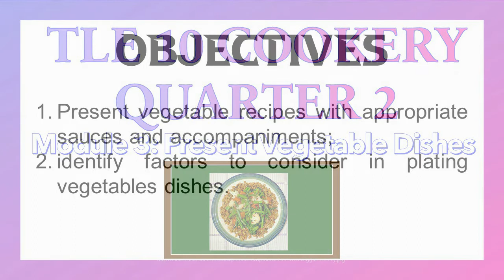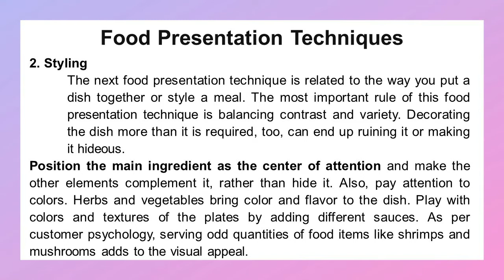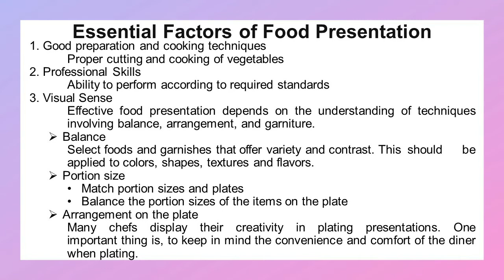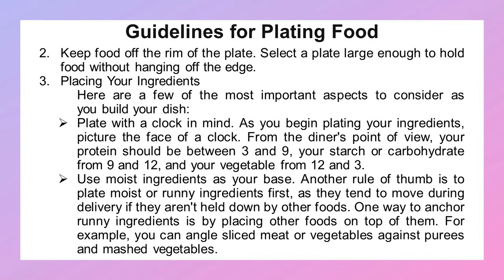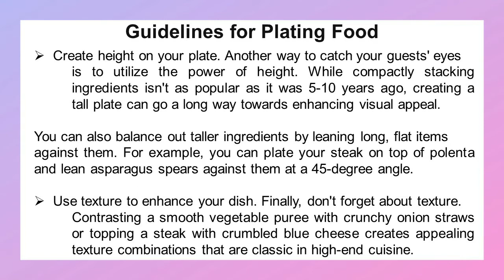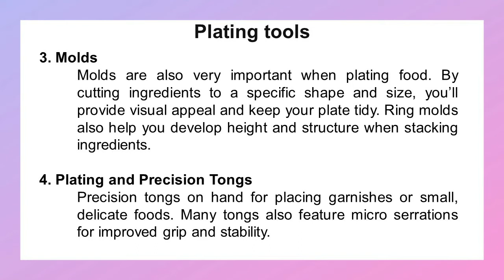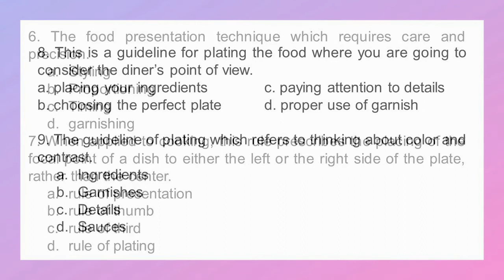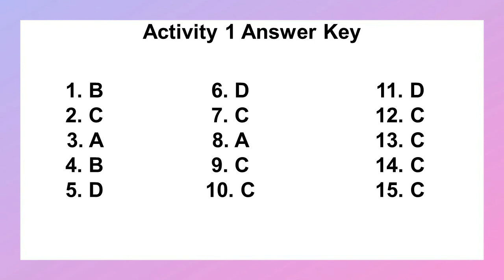TLE 10 Cookery || Quarter 2 || Present Vegetable Dishes